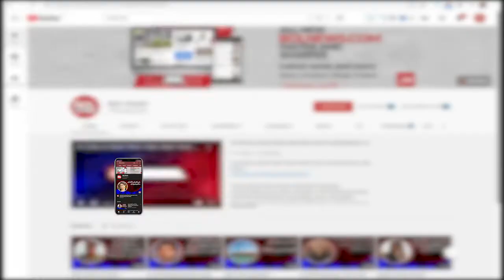A beautiful picture of the closeness of Sarah and Falak | BOL Briefs